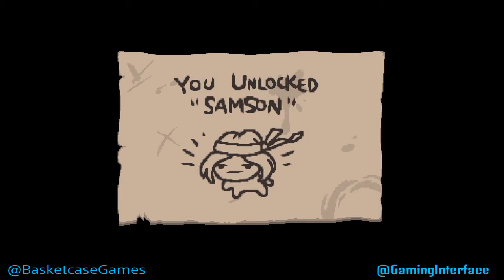The Binding of Isaac ep 1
Episode one of The Binding of Isaac on ps4. Thanks to BasketcaseGames for getting me into this. Head over to his channel for more Isaac and other games.